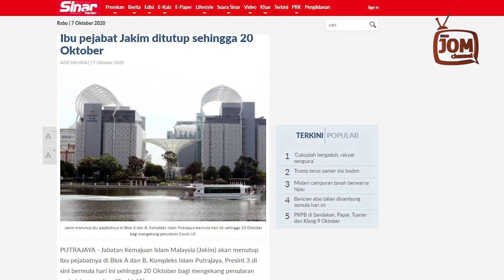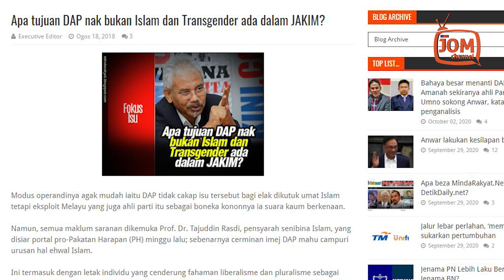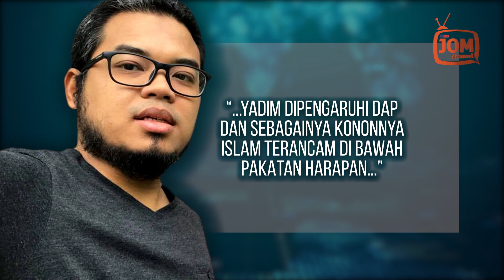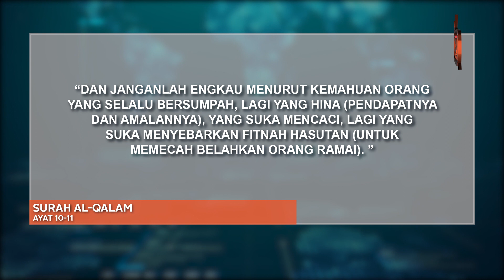KERAJAAN PERIKATAN NASIONAL TUTUP JAKIM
Timbalan Pengerusi Biro Undang-Undang (Kanun) AMANAH Perak, Mohd Fitri Asmuni dalam satu hantaran di Facebook pada 4 Mei 2019 menulis:

"Banyak lagi cerita tidak benar yang dijaja oleh UmPas (UMNO/PAS) sebelum ini seperti Jakim akan ditutup, YADIM dipengaruhi DAP dan sebagainya kononnya Islam terancam di bawah PAKATAN HARAPAN sedangkan merekalah yang sedang mengancam Islam dengan fitnah-fitnah jahat mereka."